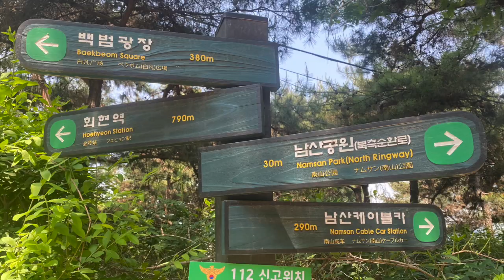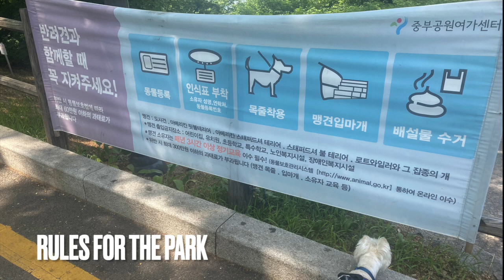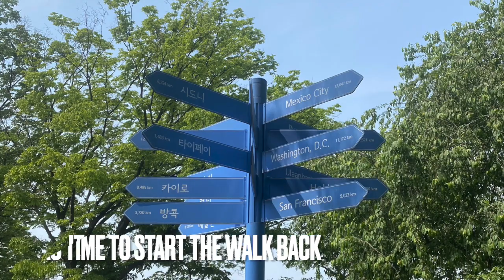HIKING IN KOREA | NAMSAN easy route with cute Westie DOG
We spent half a day walking around Namsan Park in Seoul. It's an easy walk which is pretty much on paved floors the whole way up. You can choose to do small sections or you can even take the bus to the observation tower. We decided to walk the whole way which took a couple of hours.